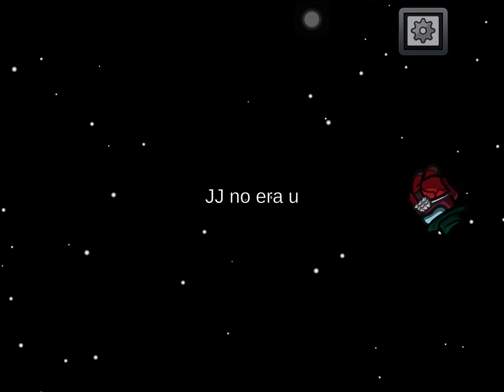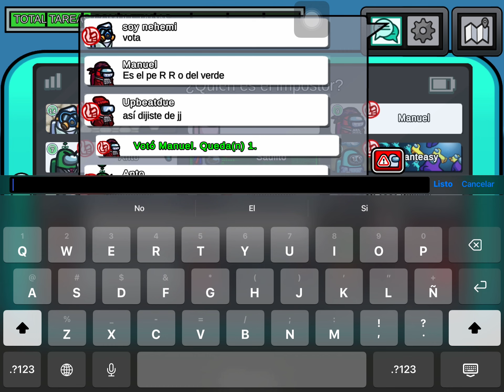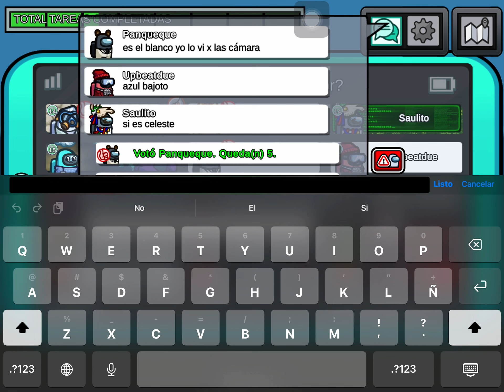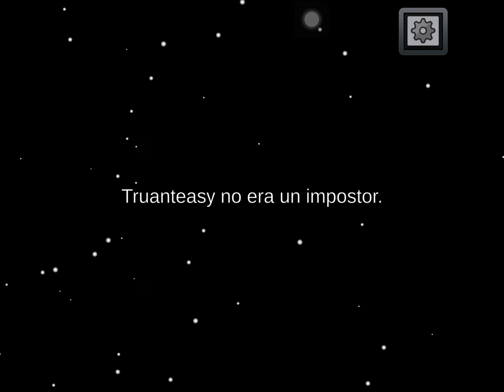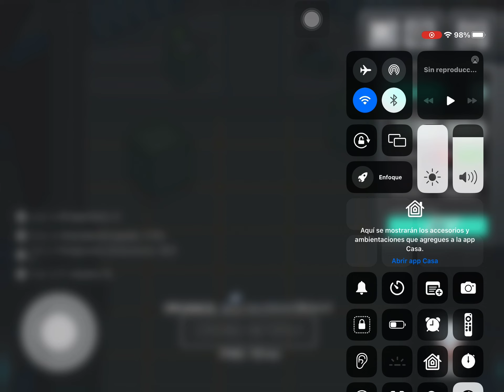jugando Among us y me acusan de impostor